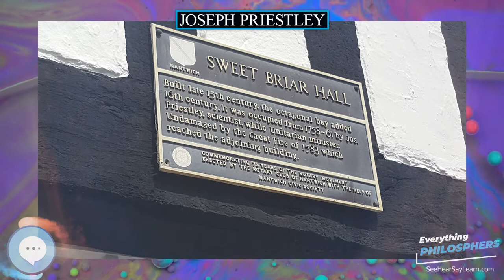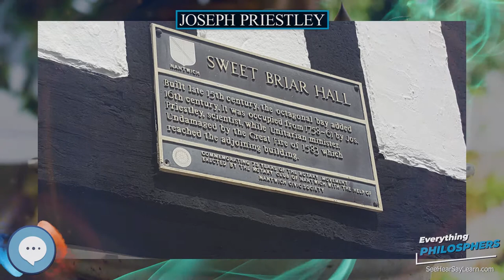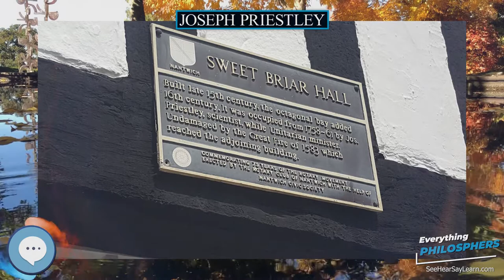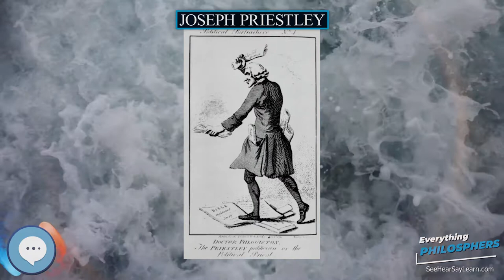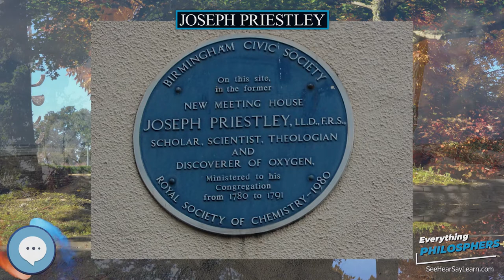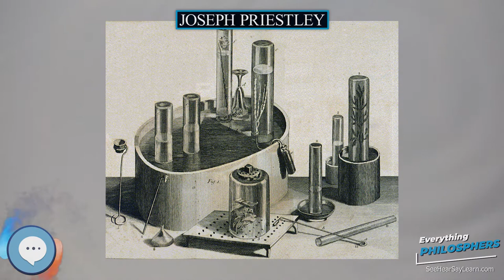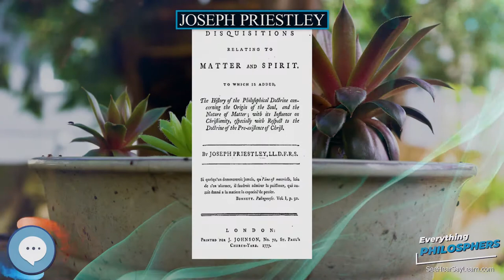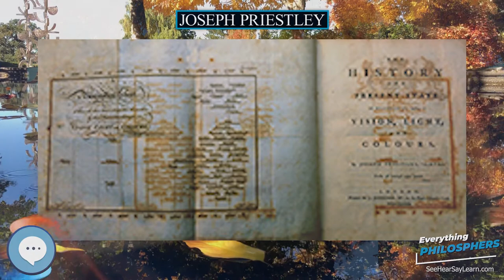Joseph Priestley 👩‍🏫📜 Everything Philosophers 🧠👨🏿‍🏫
Books on Philosphy
Philosophy Books for Kids
Explore the world with this Digital Microscope
Explore the sky with this Telescope

Joseph Priestley FRS (/ˈpriːstli/; 24 March  1733 – 6 February 1804) was an 18th-century English Separatist theologian, natural philosopher, chemist, innovative grammarian, multi-subject educator, and liberal political theorist who published over 150 works. He has historically been credited with the discovery of oxygen, having isolated it in its gaseous state, although Carl Wilhelm Scheele and Antoine Lavoisier also have strong claims to the discovery.